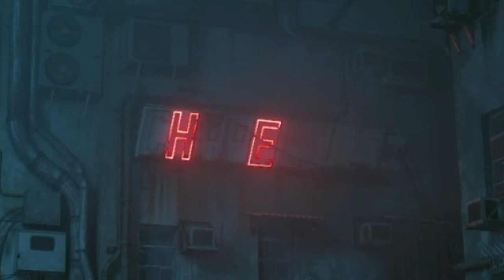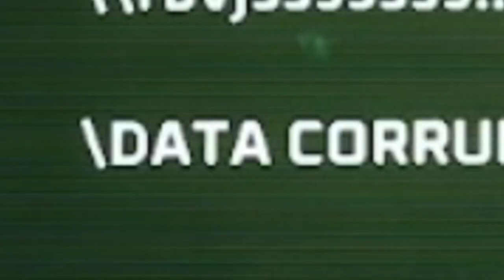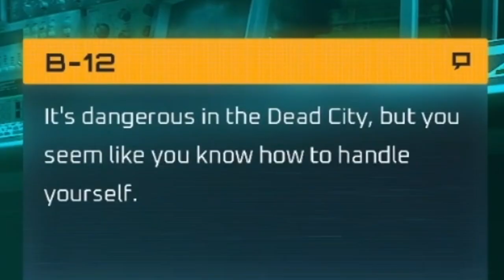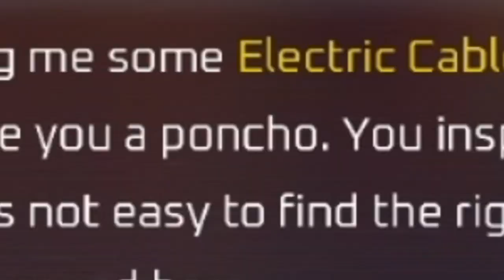How This Cat Won Game Of The Year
stray top 5 games of all time apparently

LIKE the video for more cat